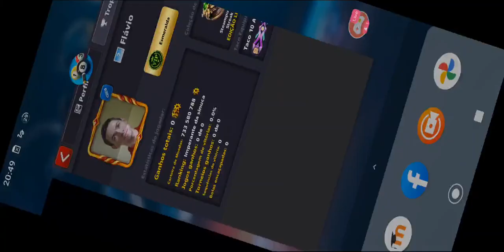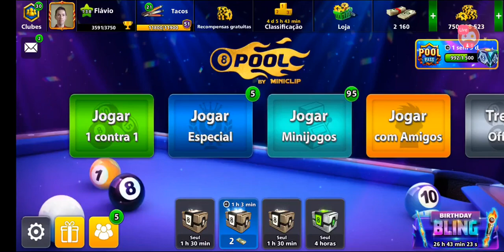8 BALL POOL - SEOUL (ANEL Nº2)